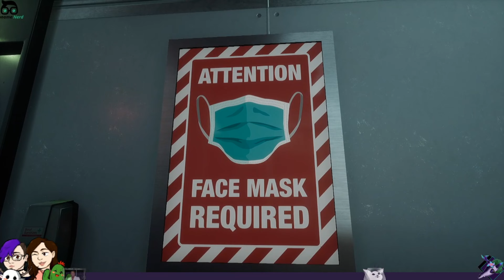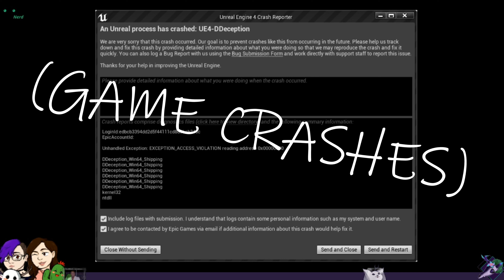Somebody Once Told Me.... | Dark Deception [5]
A Whole month after our last Dark Deception Stream! Join Breen&Tisha as they continue their adventures through collecting soul shards and t-posing nurses? Hang on...something's not right, and we think it may be the medical degrees these lovely nurses got.

Dark Deception is owned by Glowstick Entertainment!
Breen created the thumbnail